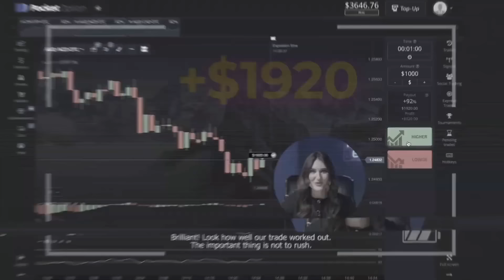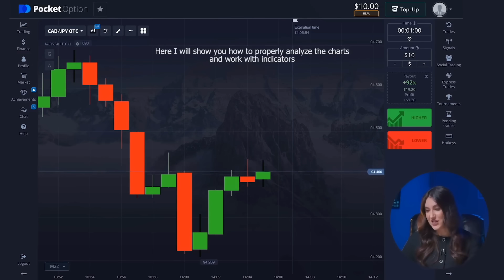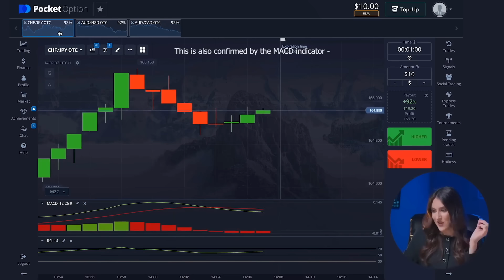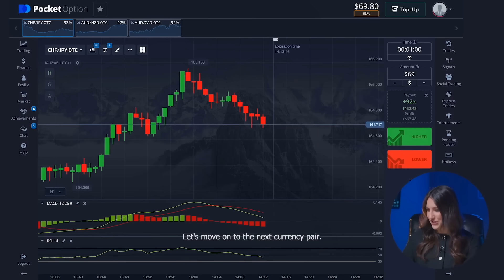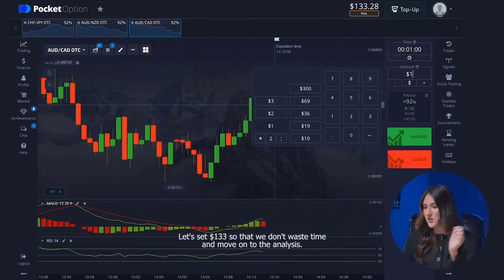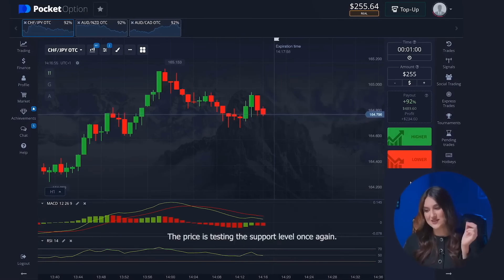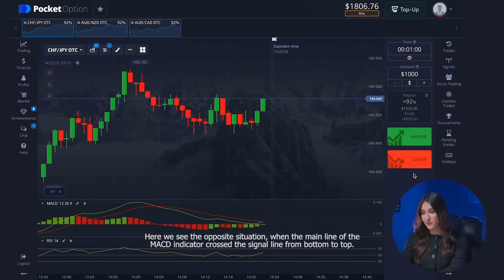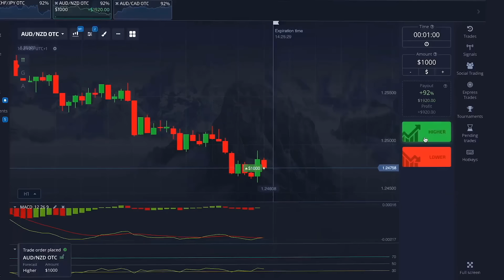POCKET OPTION | OPTIONS TRADING LIVE | EARN +$4,566 IN 10 MINUTES WITHOUT RISKS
POCKET OPTION | OPTIONS TRADING LIVE

Hi, everyone! I’m Evelyn and you’re on my YouTube channel about pocket option & options trading live! Here I’m telling about most valuable and useful things about pocket option & options trading live which I got through a big experience and mistakes. You have an opportunity to get it absolutely for FREE. Be sure, it will change your life for the best. The advantage of pocket option & options trading live is that absolutely anyone can do it anywhere.

In this video I will show you the hall process of my daily pocket option & options trading live in live and amazing new no risk Pocket Option strategy, which can make you a great profit every day. You should be absolutely attentive because every step is very important. I'll tell you how to get a profit every time you trade.

Watch the video pocket option & options trading live until the end to get maximal profit!

00:00 - HOW TO START TRADING?
01:52 - TRADING INDICATORS FOR BEGINNERS
04:36 - SIMPLE 1 MINUTE STRATEGY
05:53 - NO RISK TRADING STRATEGY
06:45 - BEST TRADING INDICATORS FOR STABLE PROFIT
09:36 - HOW TO BE WINNER?